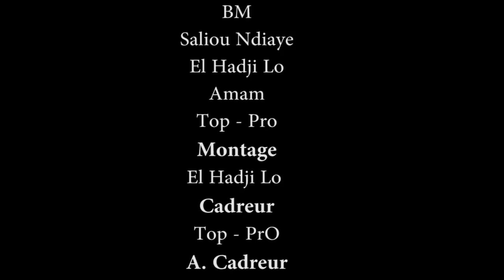koor mama noye moy to sa none ep 7